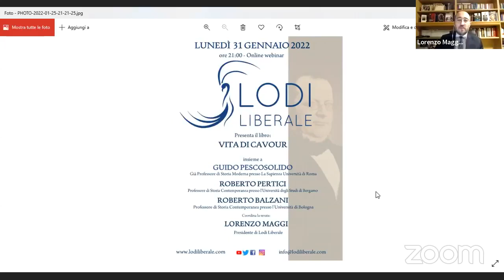Per una nuova destra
Il video della 160esima serata di Lodi Liberale in cui abbiamo presentato il libro di Daniele Capezzone "Per una nuova destra. Antitasse, pro libertà, dalla parte dei dimenticati dalla sinistra", pubblicato da Edizioni Piemme, che abbiamo presentato insieme all'autore, Giovanni Sallusti, Sergio Scalpelli e Lorenzo Maggi.